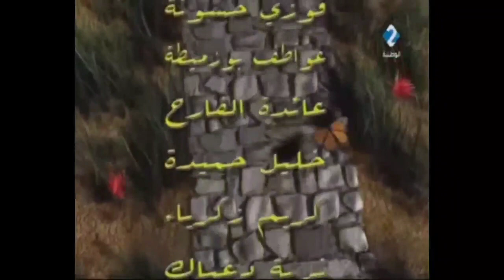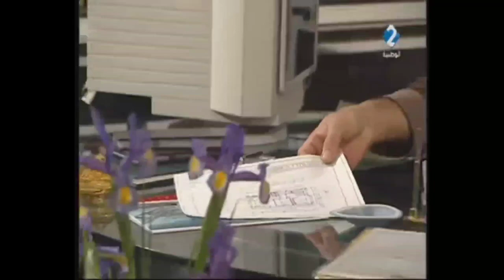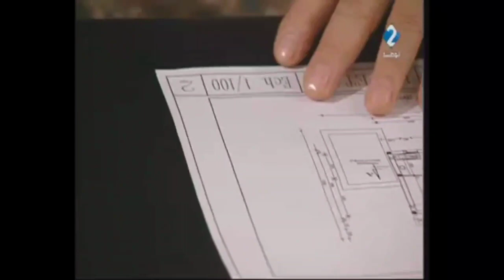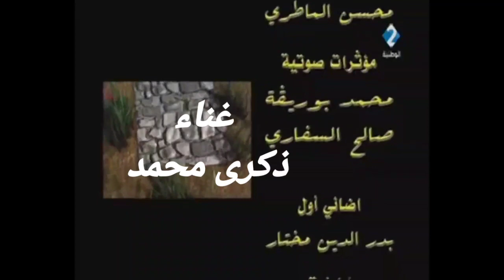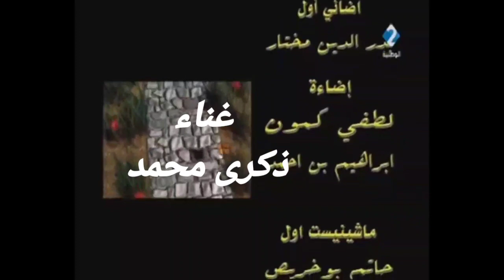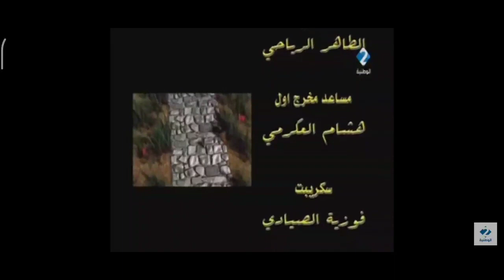مسلسل تونسي عسل ودفلة الحلقة الأولى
الحلقة 2